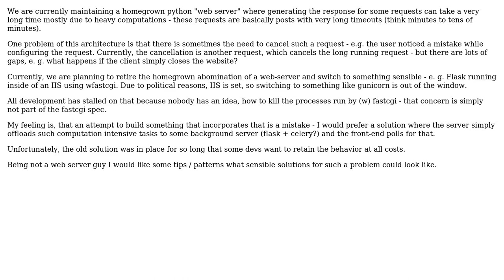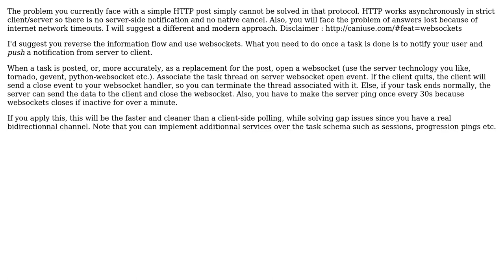Software Engineering: Pattern for requests with long response times? (4 Solutions!!)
Software Engineering: Pattern for requests with long response times?

With thanks & praise to God, and with thanks to the many people who have made this project possible! | Content (except music & images) licensed under CC BY-SA | Music | Images & others | With thanks to user Tereus Scott user svidgen user MackM user Learner_101 user Djuro user Christian Sauer user Arthur Hv and the Stack Exchange Network Trademarks are property of their respective owners. You are responsible for your own actions.